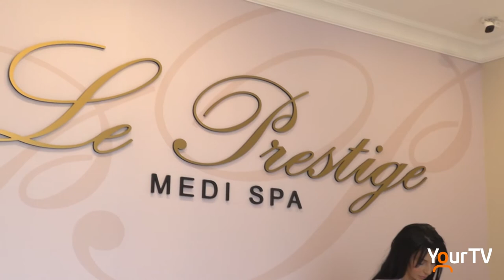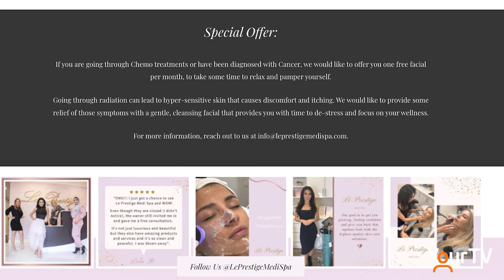Le Prestige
Entreprenuer Astrid Mkrtchyan owner of the new @LePrestigeMediSpa in Burlington knew her purpose was to help others. After a major career change she is helping people reclaim their self esteem through skin care at her boutique spa. @CityofBurlington